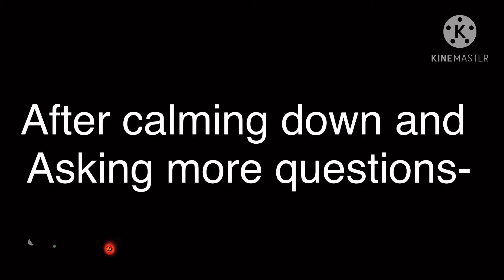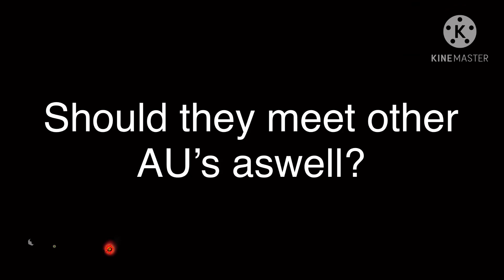My new mha AU meets my old mha AU!? •CiCi Gacha• bkdk